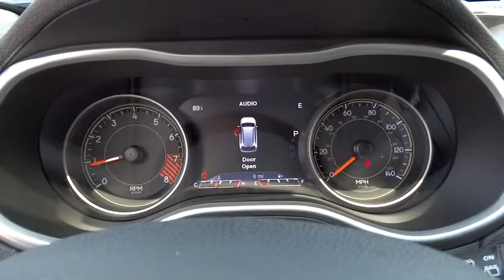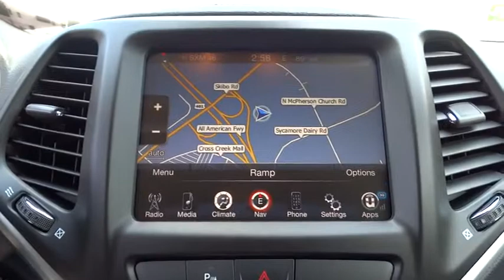2015 Jeep Cherokee Fayetteville, Lillington, Fort Bragg, Sanford, Southern Pines, NC N6895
2015 Jeep Cherokee

543 N McPherson Church Rd